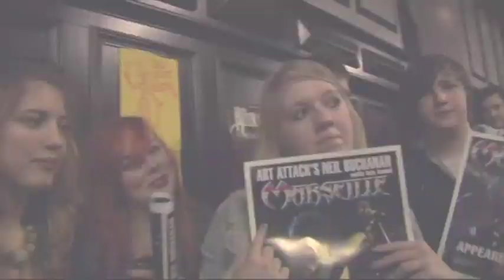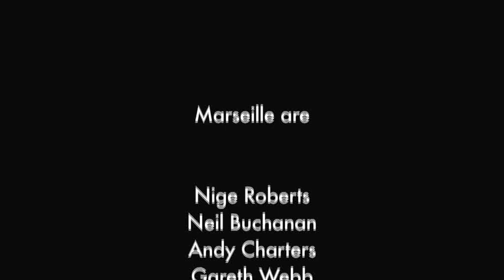Marseille (featuring Neil Buchanan) Unfinished Business Album Promo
Marseille are the band that features former TV personality Neil Buchanan on lead guitar. Neil has now returned to the band after 30 years to record a brand new album of called Unfinished Business, due for release late summer 2010.

Marseille are out on the road throughout 2010 in support of the album and have just been confirmed as the opening act on stage 2 of Hard Rock Hell IV on December 4th, to add to their appearance at HRH Ibiza in June.